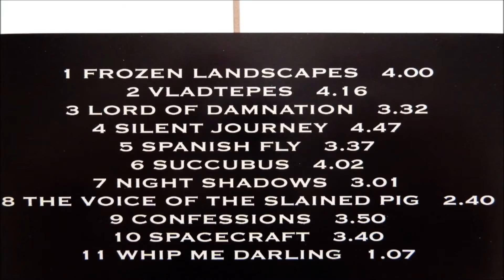Carbonized - Whip Me Darling (Instrumental)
Artist       : Carbonized
Album         : Disharmonization, CD
CD                : 1993 Foundation 2000 - FDN 2006
Country     : Sweden
Track          : 11